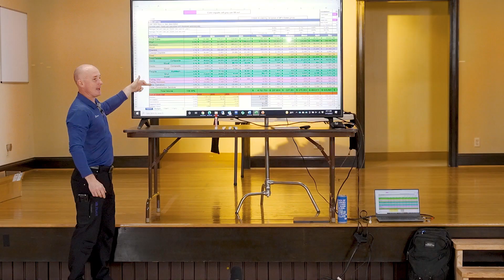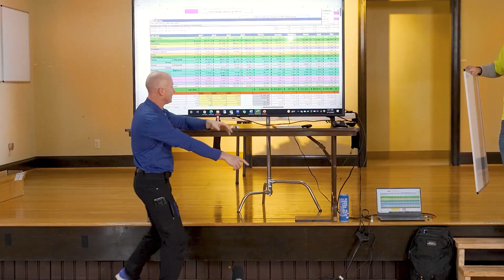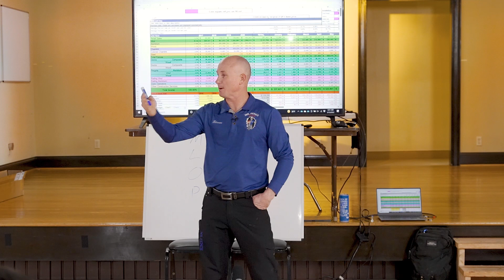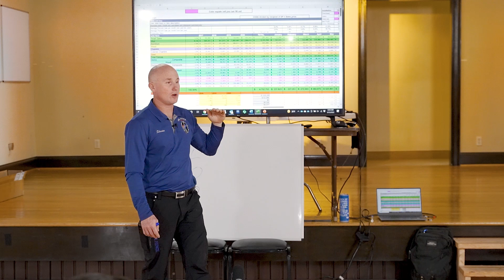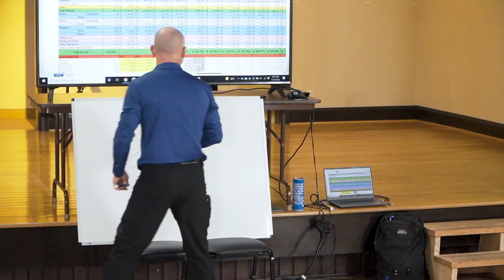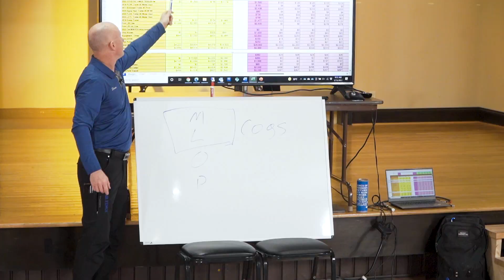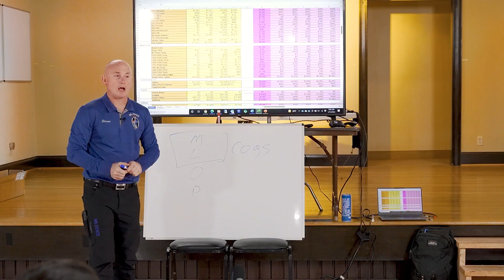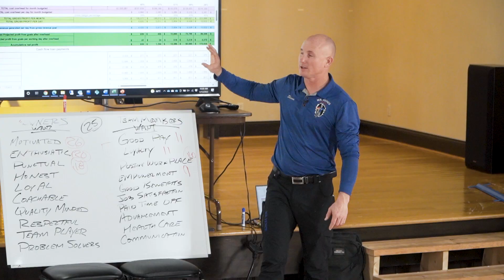Budgets & Cashflow in your Fence Company | Mr. Fence Academy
The amount of money that comes to a business or an individual does not determine how financially strong they are. The cashflow determines the actual financial strength of an establishment. In this video, you will learn about cash flow and how you can handle it both in business and in your personal finances.

Mr.Fence is dedicated to improving the quality and workmanship of fencing around the world! We specialize in helping fencing professionals become more efficient, organized, and take their fencing businesses to the next level!

This is an annual retreat for fence companies & fence professionals put on by Shawn King & the Mr. Fence Academy on how to be more profitable, successful, and how to operate a fence company efficiently!